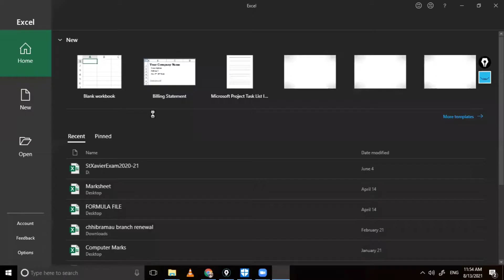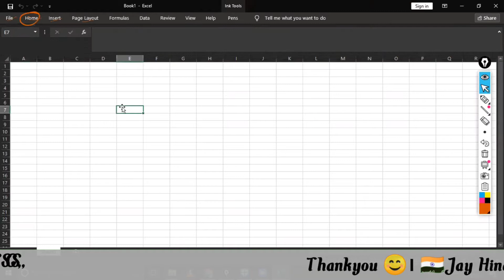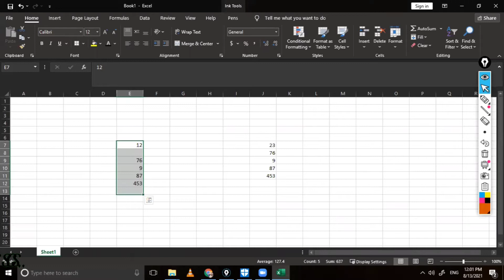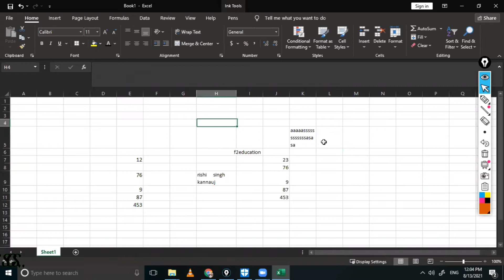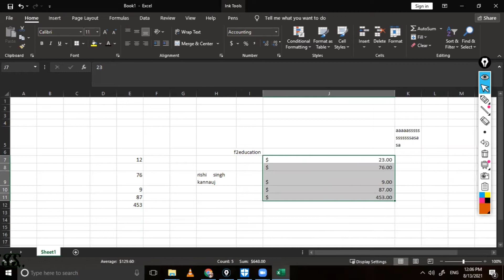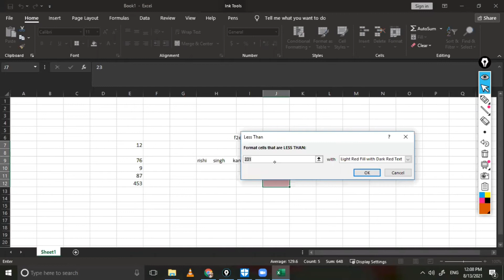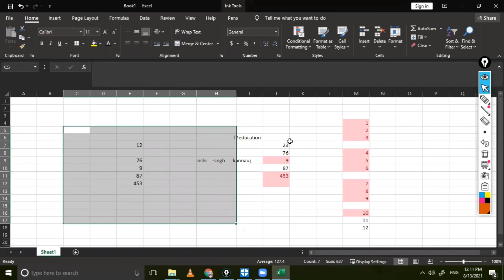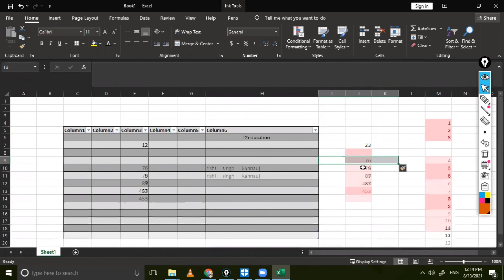Home Tab | MS Excel |CCC| Explain all Groups of Home tab | Excel Full Course In Hindi| F2EDUCATION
Home Tab
 | MS Excel
| Explain all Groups of Home tab
| Excel Full Course In Hindi
 F2EDUCATION